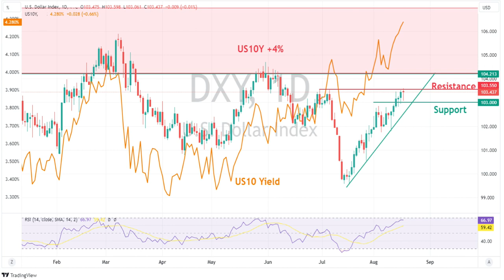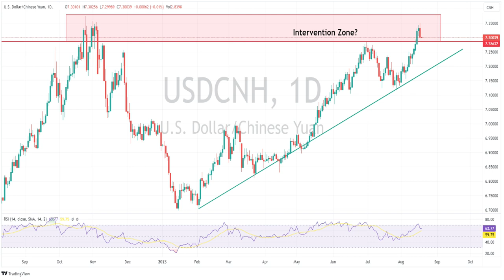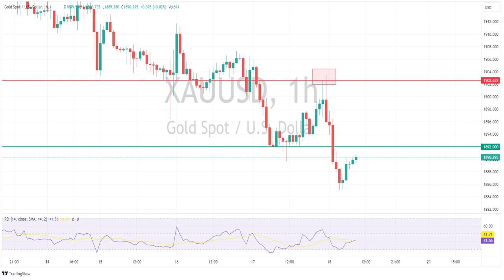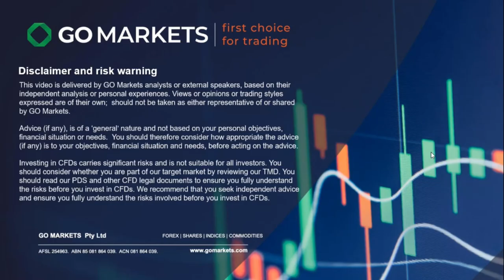FX Analysis – CNH and JPY rally – Gold breaks key support - AUD dips on jobs report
Risk-off session in equities and stubbornly high UST yields see USD hold on in the face of CNH strength on intervention talk.
AUD dips after shocker employment report, but finds support on a re-surgent CNH